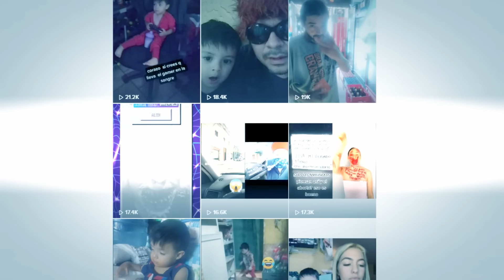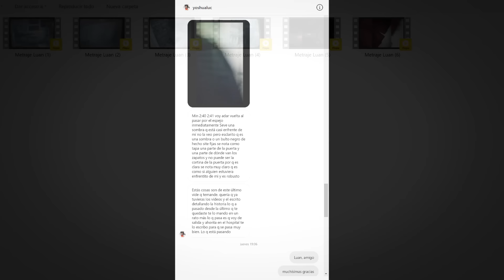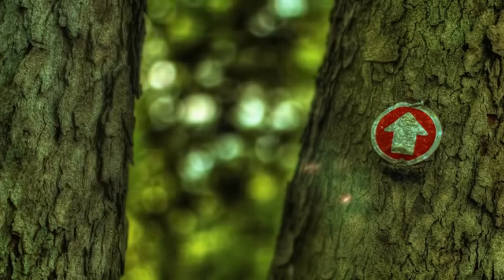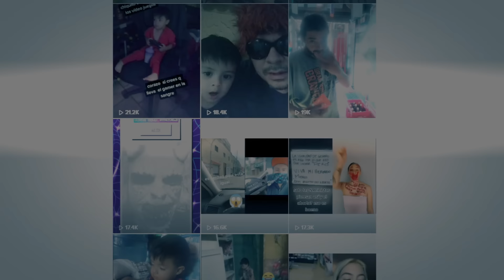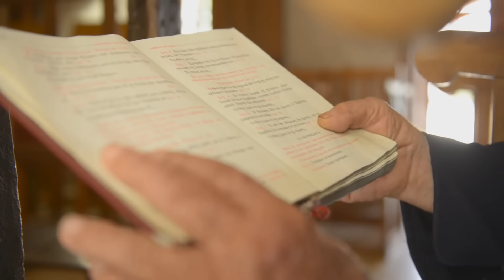El caso Yoshualuc 2 | Continúa el horror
Canal en YouTube de Luan (visítalo para saber más)

~ Este canal es la comunidad de horror y misterio más grande de toda YouTube, en cualquier lengua.